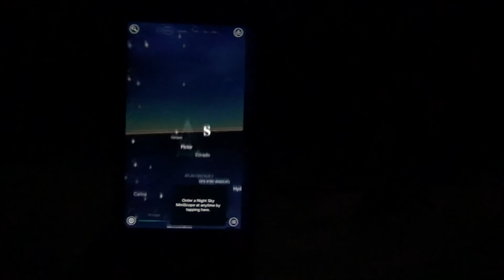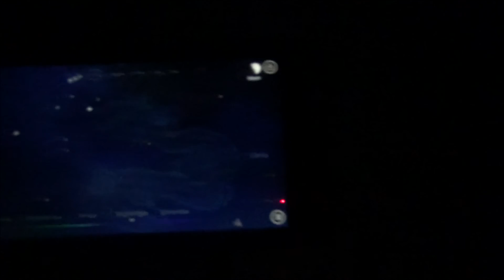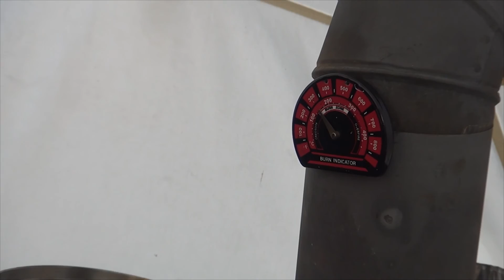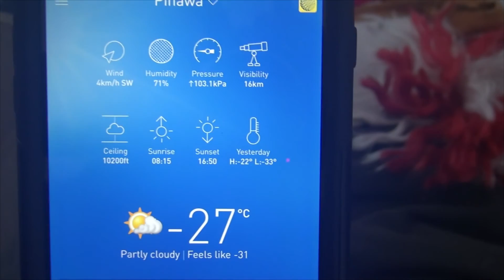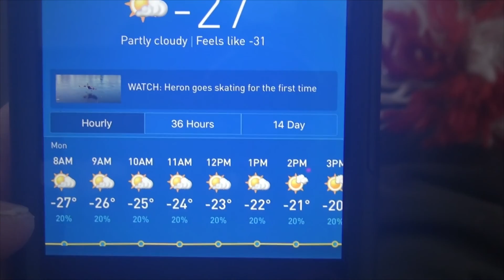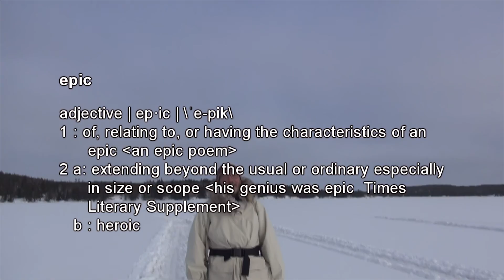Hello Mary Jane - The Movie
An epic loop trip of 18km, over three nights in the middle of winter.  We battle slush, steep hills, and weather warnings and still enjoy the peace and solitude of the winter Boreal forest.